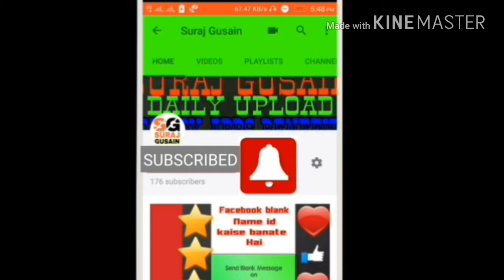JIO UPCOMING NEW 4 SERVICES ..रिलायंस जियो की आने वाली चार ऐसी नयी सर्विसेज जिसके बारे आपको नहीं पता